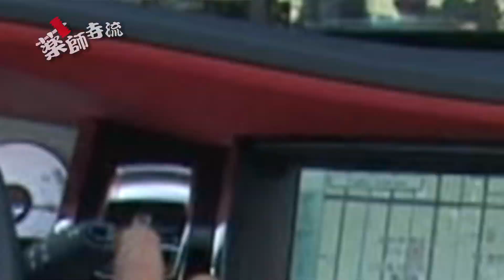薬師寺流第311話EXEで超高級車を薬師寺が試乗!!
エグゼで超高級車を薬師寺が試乗する。その豪華さと乗り心地を紹介！！

ランボルギーニ Lamborghini
エグゼ